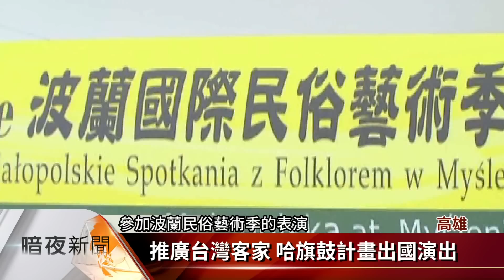全球中華文藝薪傳獎 李榮豐獲客家文化獎【客家新聞20161026】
第23屆全球中華文化藝術薪傳獎，得獎名單公布，其中客家文化獎，由哈旗鼓文化藝術團團長李榮豐獲得，他表示，得獎代表著整個團隊都受到肯定，未來還會以全新的演出，培養更多客家表演人才。